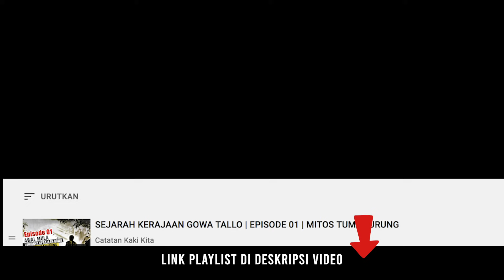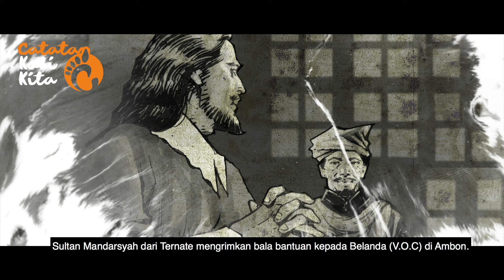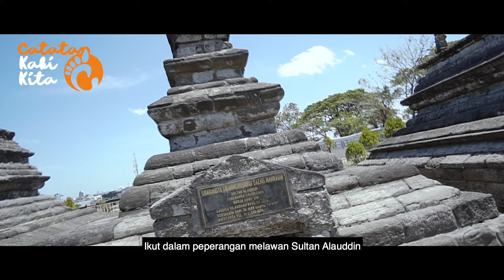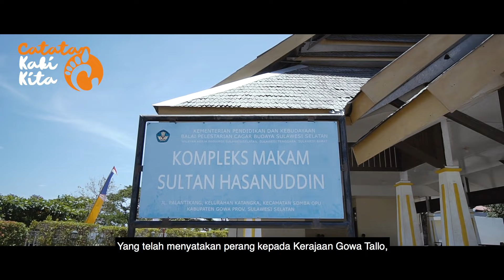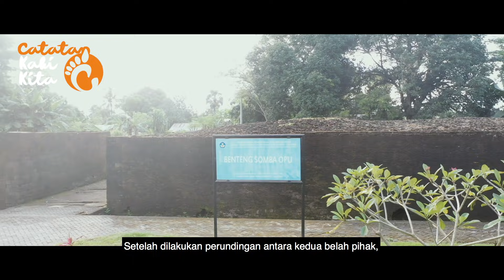SEJARAH KERAJAAN GOWA TALLO | EPISODE 07 | SULTAN HASANUDDIN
I MallombasiDaeng Mattawang, Karaeng Bontomanngape, Sultan Hasanuddin, Tumenanga ri Balla'pangkana, demikian nama lengkap Raja Gowa XVI yang memerintah antara 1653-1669. Baginda lahir dari salah seorang istri Sultan Malikussaid, I Sabbe Lo'mo Tukontu, putri raja bawahan di Laikang, pada 1 Juni 1631.
Pada waktu menaiki takhta kerajaan Gowa, Sultan Hasanudin baru berusia kurang lebih 22 (dua puluh dua) tahun.

CATATAN: Visual hanyalah sebuah ilustrasi
Catatan Kaki Kita menyajikan informasi mengenai sejarah, mitos, tokoh, peristiwa, asumsi serta opini yang kesemuanya itu tak lain hanya sebagai referensi untuk kita saling berbagi.

1. Buku Menyusuri Jejak kehadiran Makassar dalam Sejarah, Mattulada 2011
2. Sultan Hasanuddin Menentang VOC, Sagimun M.D 1975
3. The Heritage of Arung Palakka, A History of South Sulawesi (Celebes) in the Seventeenth Century, LEONARD Y. ANDAYA